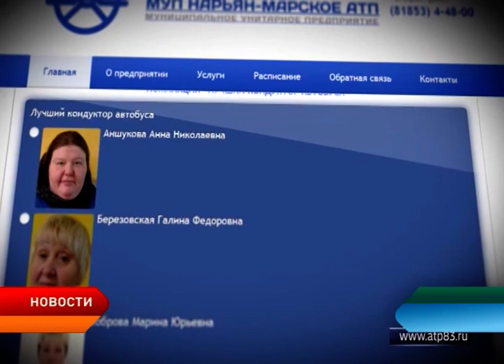Голосуй за лучшего кондуктора АТП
Конкурс профессионального мастерства среди кондукторов Нарьян–Марского АТП стартовал в столице Заполярья. Соревнование для работников автотранспортного предприятия проходит в несколько этапов – теоретический и практический. За победу борются двенадцать сотрудников учреждения, которые трудятся в сфере обслуживания пассажиров на протяжении многих лет.